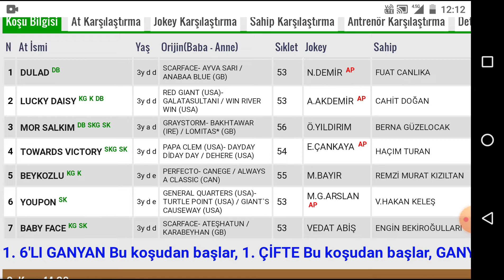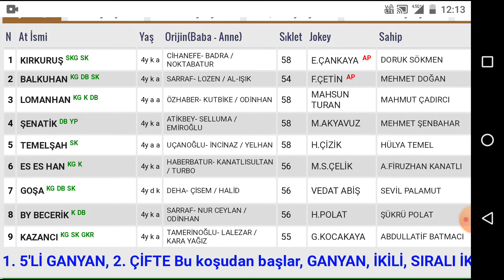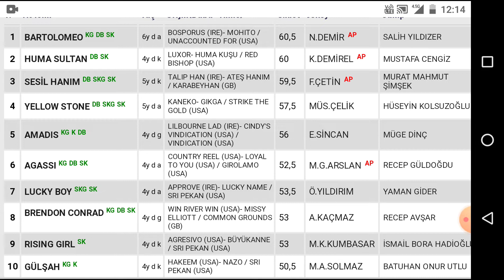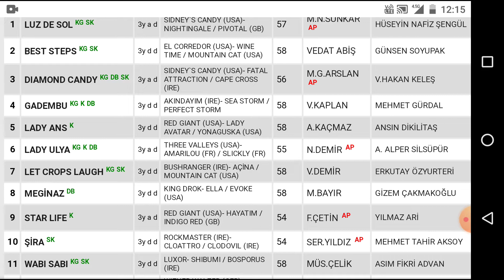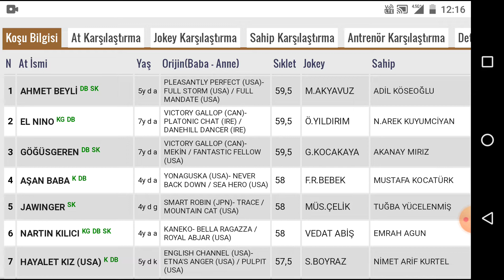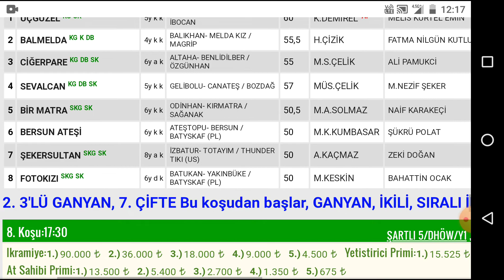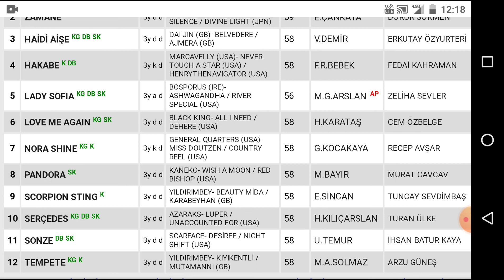At yarışı Tahminleri 🐴 12 Mayıs Ankara Altılı Ganyan Tahmini